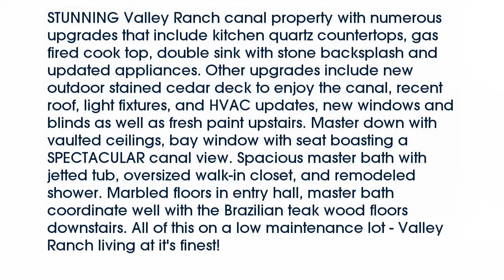Real estate for sale in Irving Texas - MLS# 13791400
8520  Wellington Point Drive
Irving Texas 75063
MLS# 13791400

8520  Wellington Point Drive
Irving Texas 75063
MLS# 13791400

STUNNING Valley Ranch canal property with numerous upgrades that include kitchen quartz countertops gas fired cook top double sink with stone backsplash and updated appliances. Other upgrades include new outdoor stained cedar deck to enjoy the canal recent roof light fixtures and HVAC updates new windows and blinds as well as fresh paint upstairs. Master down with vaulted ceilings bay window with seat boasting a SPECTACULAR canal view. Spacious master bath with jetted tub oversized walk-in closet and remodeled shower. Marbled floors in entry hall master bath coordinate well with the Brazilian teak wood floors downstairs. All of this on a low maintenance lot - Valley Ranch living at it's finest!